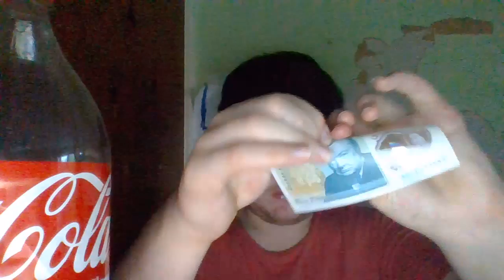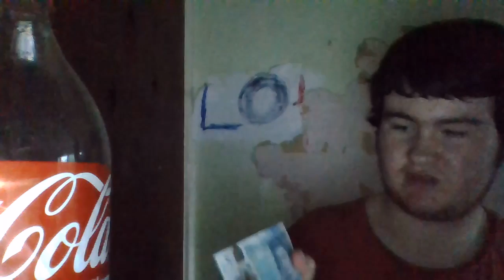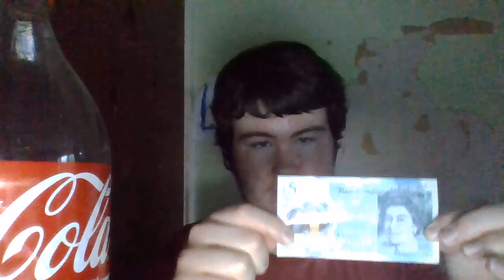A Huge Announcement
BIGGEST ANNOUNCEMENT YET!